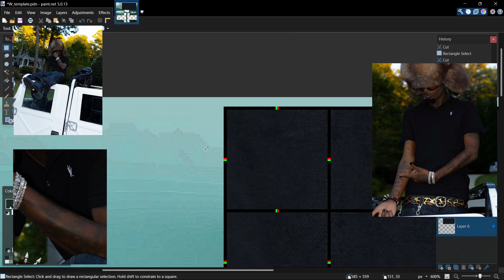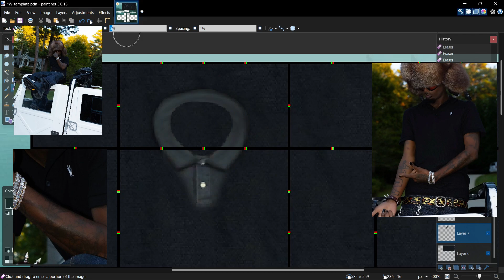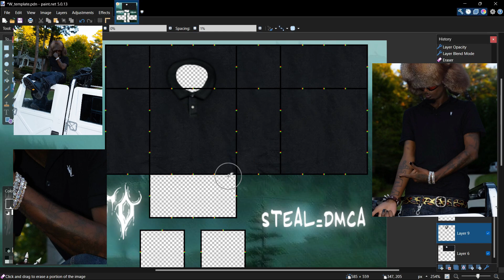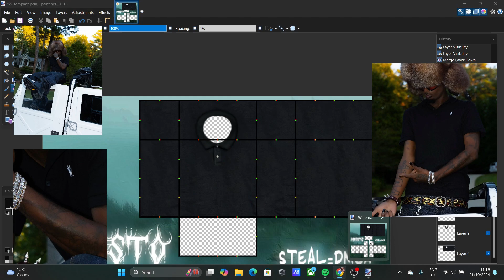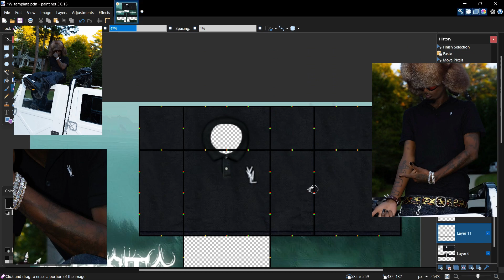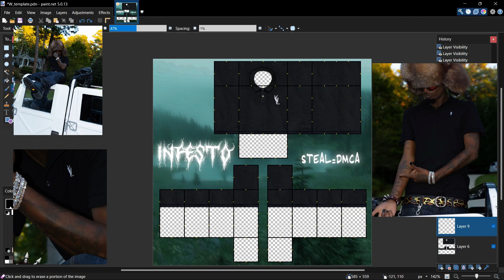PHOTOBASH CARTI YVL POLO ON ROBLOX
INFESTO IS SOOOOOOOOOOOOOO BACKKK